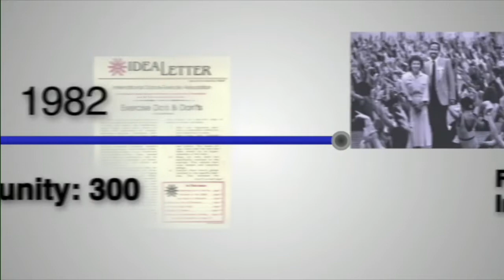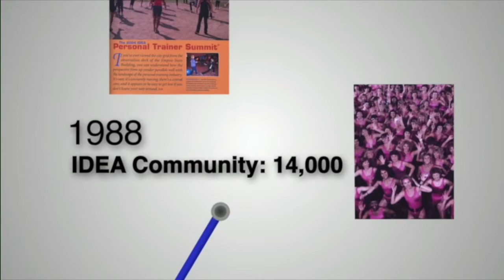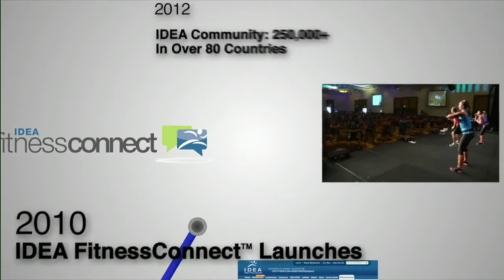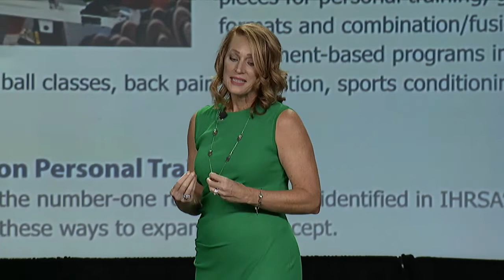2022 IDEA World Convention: Start of Show with Amy Thompson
The start of the Opening Ceremonies at 2022 IDEA World Convention with IDEA Owner and CEO, Amy Thompson.

There is no other fitness and wellness event that features more varied and comprehensive education than IDEA World Convention!

Whether you’re a newly certified personal trainer looking to build a solid client base, a gym manager interested in finding new ways to motivate staff or a veteran group exercise instructor seeking fresh class ideas, IDEA World offers incomparable guidance for all fit pros at all career stages.

Please leave any questions in the comments below. We would love to hear from you.

IDEA Health & Fitness Association is the world’s leading organization of fitness and wellness professionals including personal trainers, group fitness instructors, fitness directors and fitness business owners. These professionals coach, train and influence millions of health-minded individuals. Through IDEA professionals in over 80 countries, we “Inspire the World to Fitness®.”